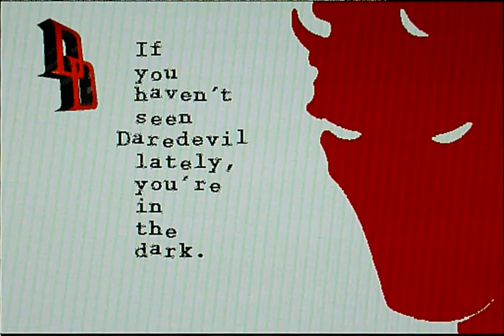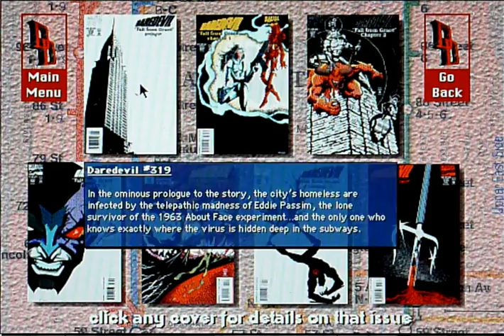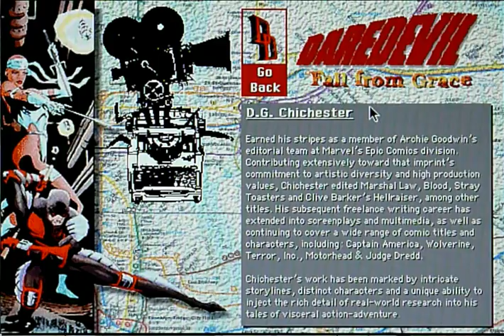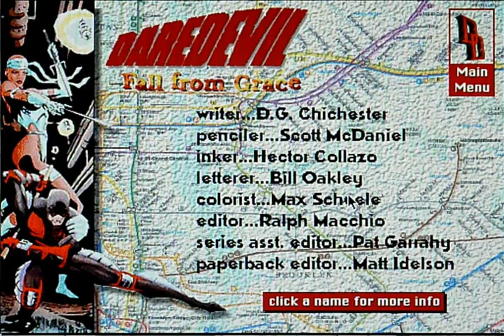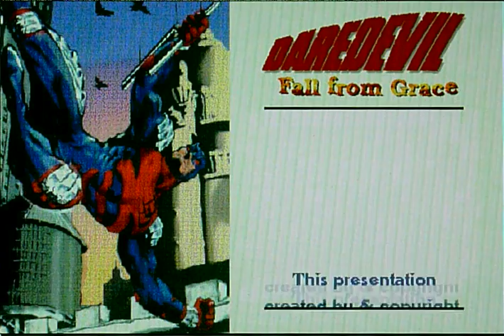Daredevil Fall From Grace Interactive Promo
Back in the early days of the internets, I created this "interactive press kit" to help promote Fall From Grace, the trade paperback of a Daredevil storyline that I had created along with artist Scott McDaniel. The "kit" featured details of the story, interviews with the creative team, and some other "fun" clicks related to the superhero and his adventure. It looked pretty advanced in its day, but its pixels have aged: some of the original story text would no longer show up; and the quality is even rockier due to the fact I had to screen capture this off an old Mac that could still run the Macromedia Director projector this was created in. (Thanks to Greg Wright for the use of his screen!)